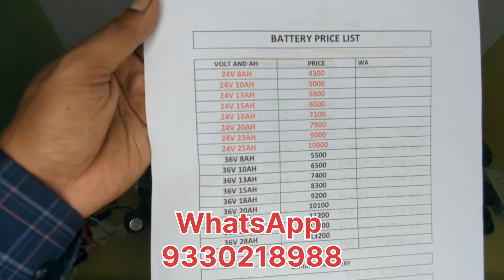lithium ion lithium phosphate battery for electric bicycle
Address: 254, Mahatma Gandhi Rd, Haridevpur, Paschim Putiary, Kolkata, West Bengal 700082

We are manufactures different types of lithium ion lithium phosphate battery for electric bicycle ,electric scooter,  electric Van, and other uses. If you have any requirement please contact with us.